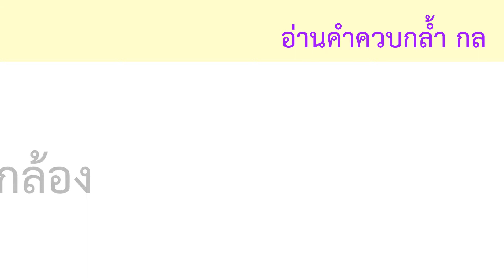กลับคำแสนสนุก